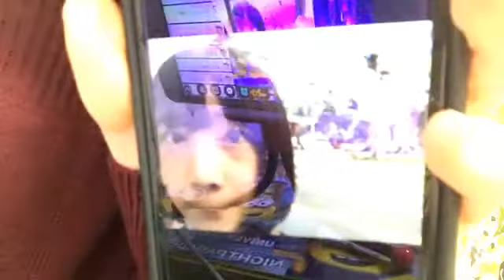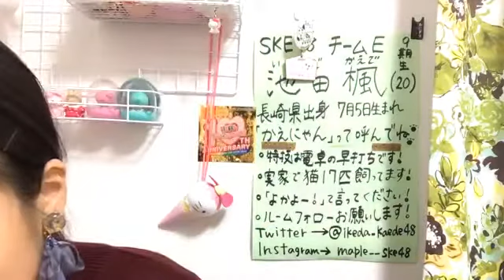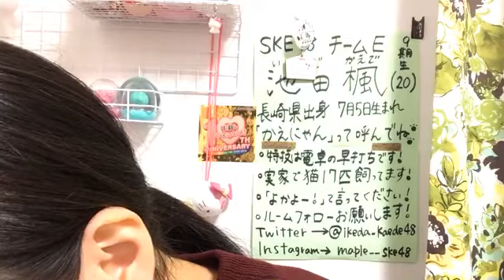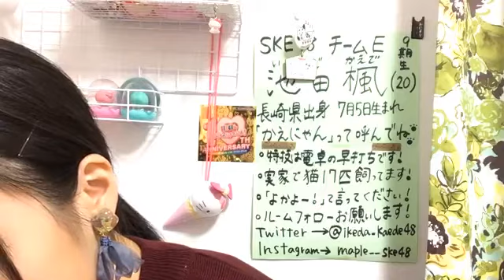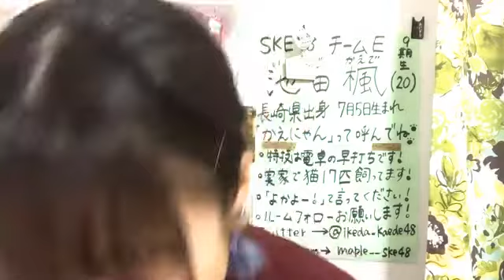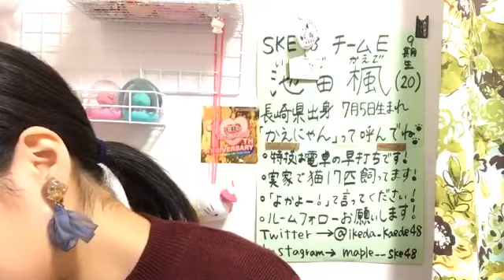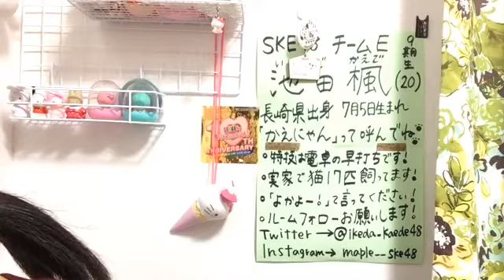2020年12月09日20時56分48秒 池田 楓（SKE48 チームE）